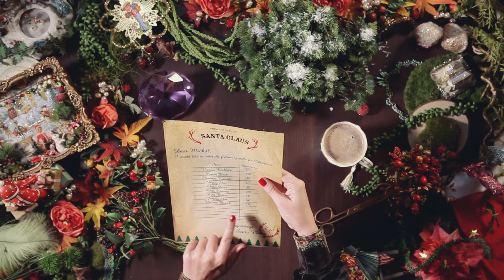Michal Negrin Christmas 2017